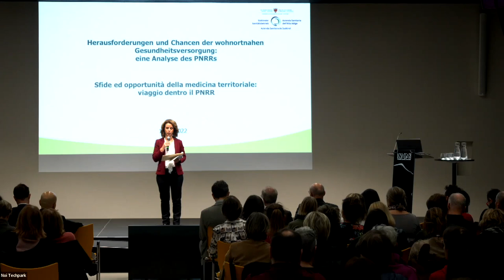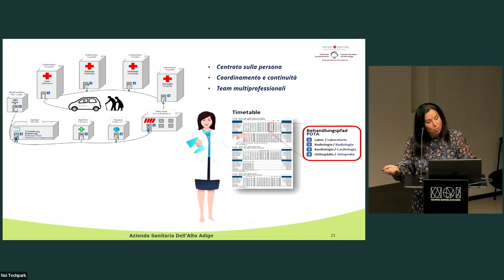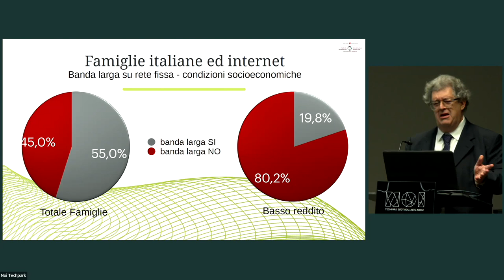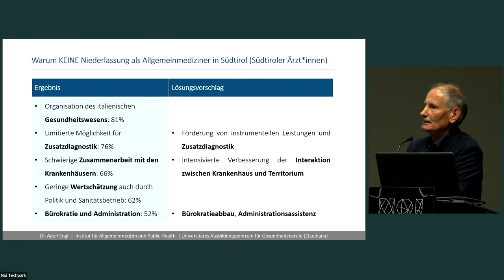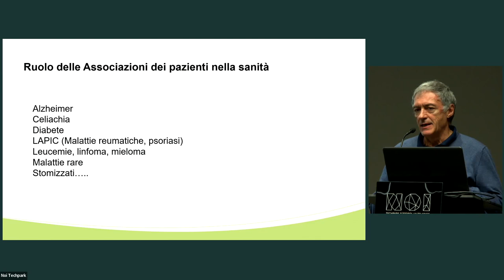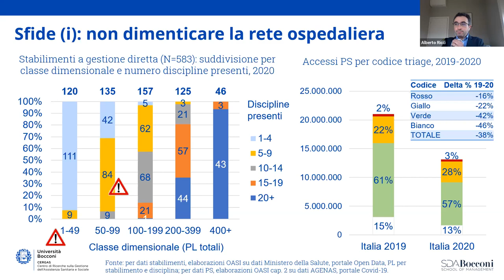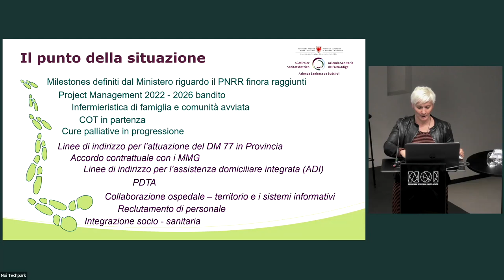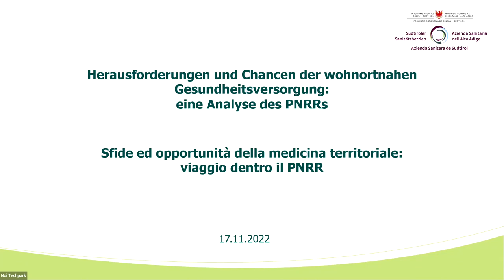Tagung: eine Analyse des PNRR - Conferenza: viaggio dentro al PNRR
Herausforderungen und Chancen der wohnortnahen Gesundheitsversorgung: eine Analyse des PNRR
Sfide ed opportunità della medicina di prossimità: viaggio dentro al PNRR

3:23 Florian Zerzer Grußworte und Eröffnung - Apertura dei lavori
12:33 Günther Burger - PNRR - Neue Herausforderungen für die medizinische Grundversorgung in der Provinz Bozen/Südtirol
30:45 Isabella Mastrobuono - La nuova organizzazione dell’assistenza sanitaria alla luce del PNRR: medicina di prossimità e approccio di comunità – Modello attuativo in Provincia autonoma
1:01:18 Valeria D. Tozzi - Case di comunità
1:21:41 Barbara De Rossi - Centrali operative territoriali
1:36:10 Roberto Silverio - Innovazioni organizzative, tecnologiche e digitalizzazione per una medicina inclusiva
1:59:13 Diskussion - Discussione
2:21:07 Adolf Engl - Ärzte für Allgemeinmedizin
2:44:57 Siglinde Rottensteiner - Infermiere di famiglia e di comunità
3:01:42 Valeria D. Tozzi - Community Building e Welfare di Comunità
3:28:00 Franco Perino - Il mondo del volontariato e delle associazioni dei pazienti
3:42:08 Silvia Bellucci - Esperienza esterna di attivazione delle risorse del PNRR (Ospedale di Comunità - Case salute e Cot)
4:02:00 Alberto Ricci - Le sfide da superare nell’implementazione del PNRR
4:33:00 Marianne Siller - Der Start des PNRR im SABES: Ziehen wir Bilanz!
4:54:05 Diskussion - Discussione

Referenten - Relatori
• Isabella Mastrobuono
Direttrice del Servizio di Medicina di base di Bolzano e Referente unico di parte per il PNRR Roma (BZ)
Direktorin der Basismedizin Bozen und betriebliche Referentin des PNRR und „Referente unico di parte per il PNRR Roma“ (BZ)
• Valeria D. Tozzi
Associate Professor of Practice of Government Health and Not for Profit Division presso la SDA Bocconi School of Management
• Barbara De Rossi
Coordinatrice Centrale Operativa Territoriale (COT – BZ)
Koordinatorin Wohnortnahe Einsatzzentrale (WONE – BZ)
• Roberto Silverio
CHIEF of Health Information Officer
• Adolf Engl
Arzt - Medico
• Siglinde Rottensteiner
Stabstelle für wohnortnahe Versorgung
Staff per l’assistenza territoriale
• Franco Perino
Arzt - Medico
• Silvia Bellucci
Direttrice UOP Innovazione, EBP e ricerca in ambito Infermieristico e Ostetrico
Direktorin des Dienstes für Innovation, EBP und Forschung im Pflegebereich
• Alberto Ricci
Associate Professor of Practice of Government Health and Not for Profit Division - SDA Bocconi School of Management
• Marianne Siller
Pflegedirektorin – Südtiroler Sanitätsbetrieb
Direttrice Tecnico Assistenziale – Azienda Sanitaria dell’Alto Adige